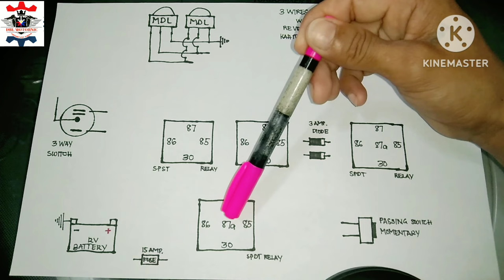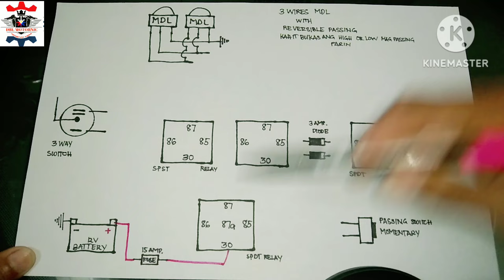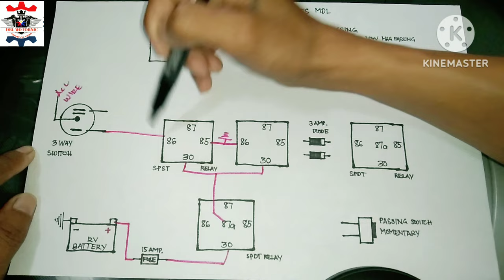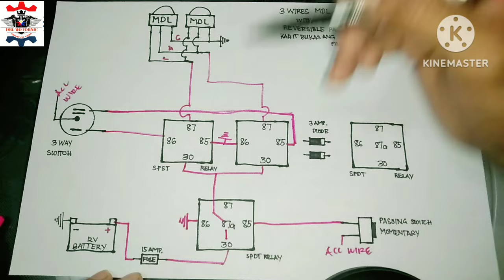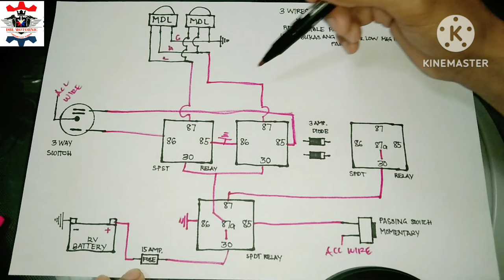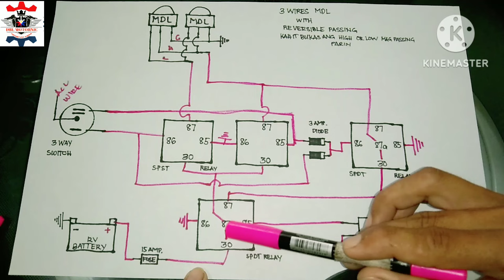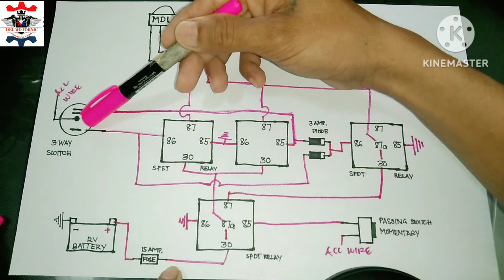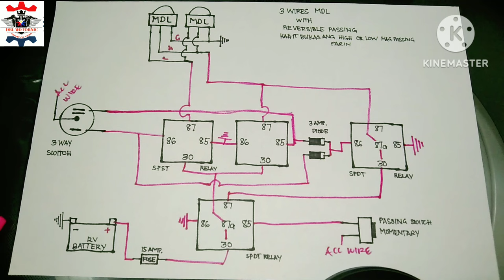3 wires Mini Driving Light with reversible passing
About Motorcycle Wirings and Diagram